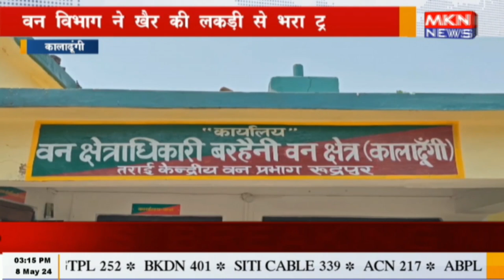कालाढूंगी - वन विभाग ने खैर की लकड़ी से भरा ट्रक पकड़ा